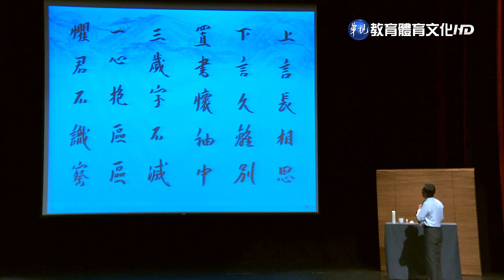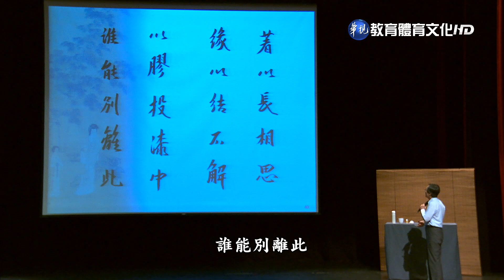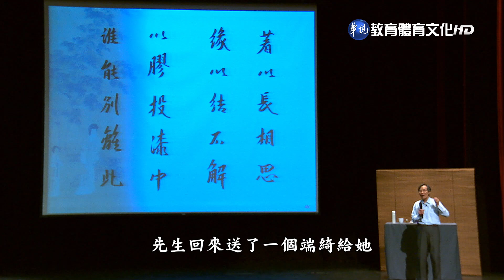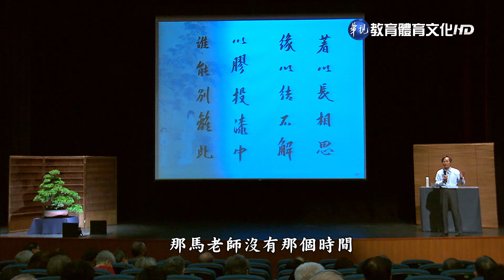馬叔禮國學講座－千古文壇的二十四顆巨星46 主題：無名古詩19首C